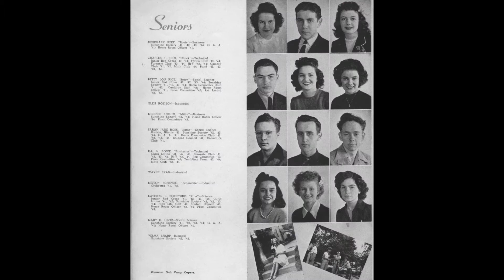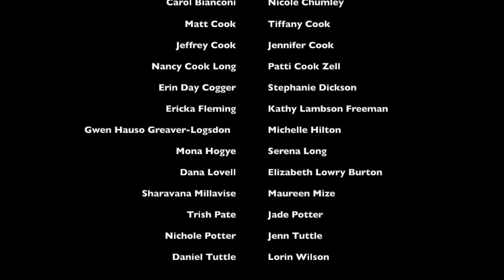Velma 94th birthday interview part 2